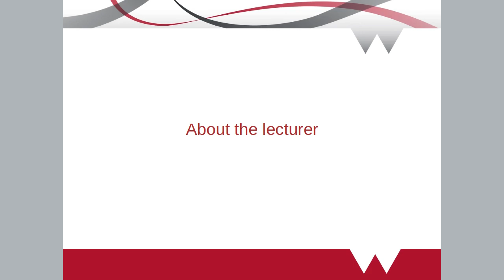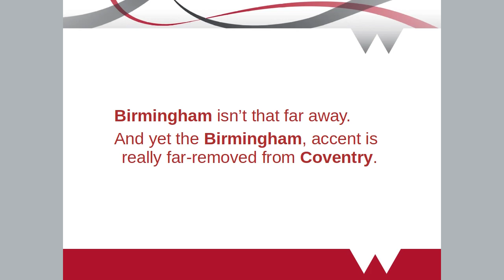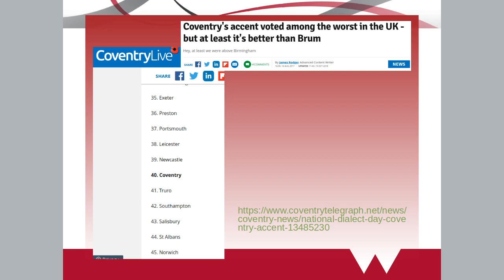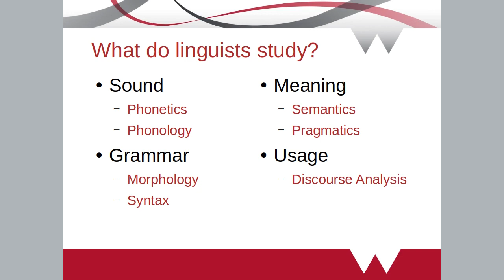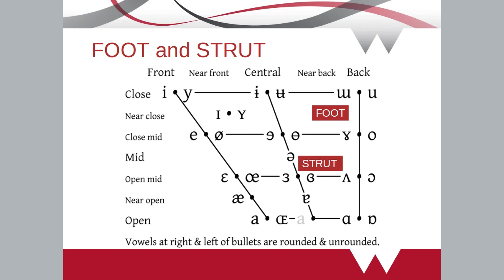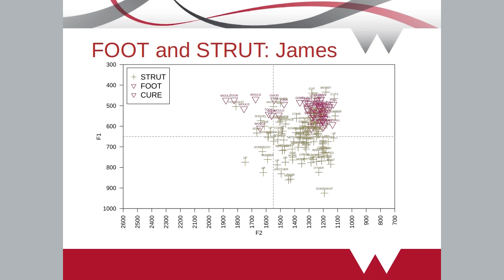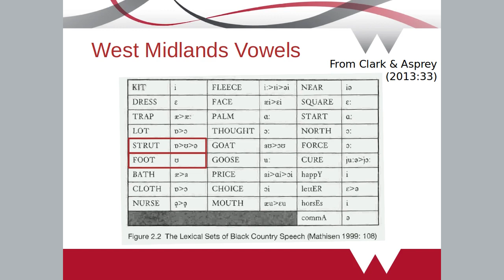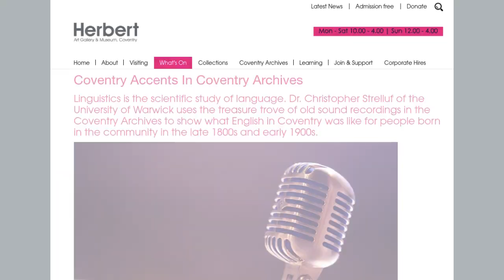Coventry Accent Ideologies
This lesson describes work that we do in the University of Warwick module "Dialects" to examine accents in Coventry, England. In this work, we examine modern ideologies about Coventry accents, and use old recordings from the Coventry Archives to reveal fallacies in those ideologies.